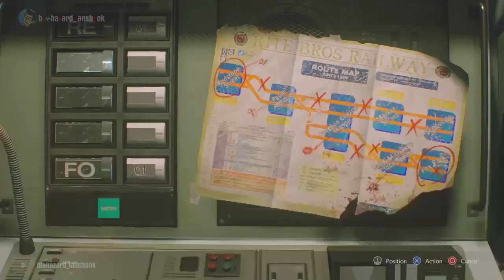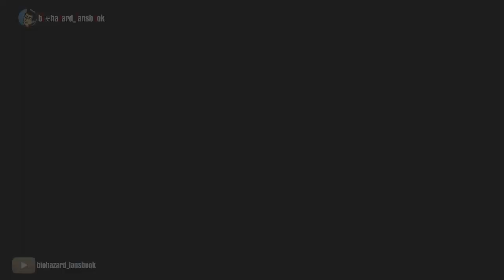RESIDENT EVIL 3 REMAKE - All Nemesis Kills/Boss fights Inferno mode (lansbook_tv)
- No Damage ✔️
- No Shop items ✔️
- Console strat ✔️

Time stamps:
00:10 - The Chase
09:15 - 1st Boss fight
12:10 - Rocket Launcher Nemesis
17:27 - 2nd Boss fight
28:32 - 3rd Boss fight
35:38 - Final Boss fight (Acid Nemesis)

lansbookmanuel